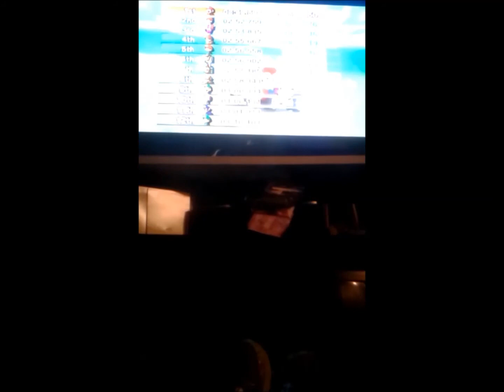Mario Kart Wii CTGP Revolution Solo GP 17 Mario Brothers Tour 150cc CTGP Pt 44 150cc Cheep Cheep Cup